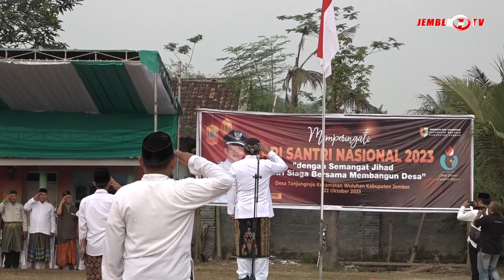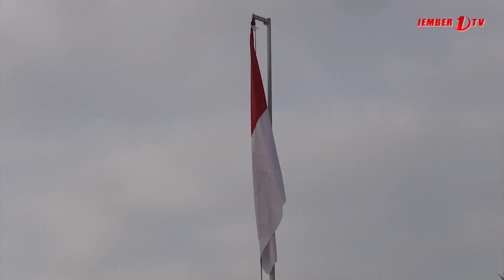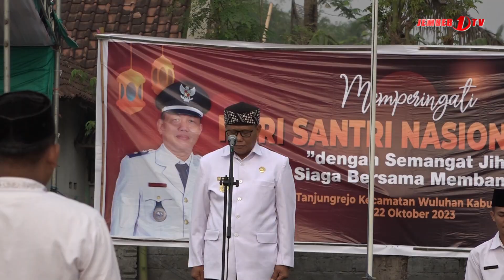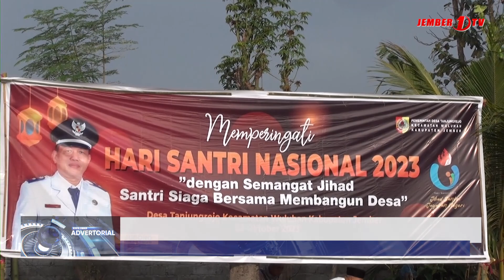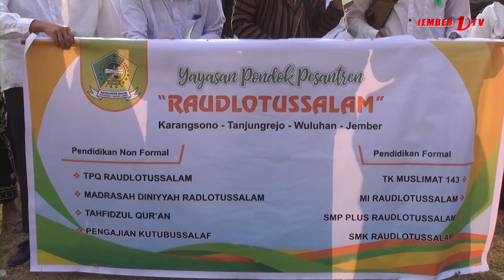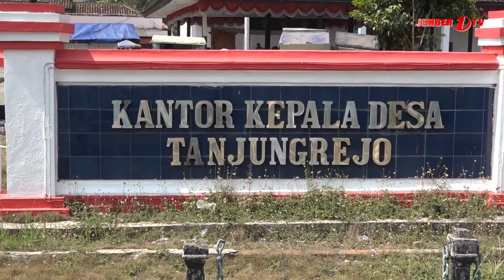PEMDES TANJUNG REJO PERINGATI HARI SANTRI NASIONAL 2023